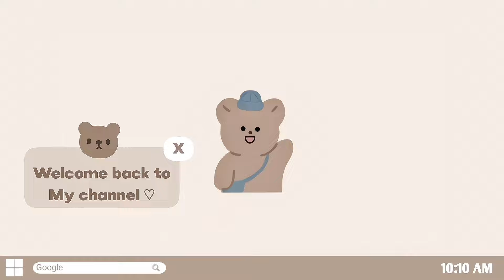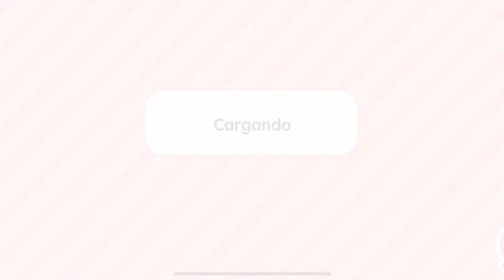NEW Autumn FREE HOUSE For FAMILY Of 8 Design🍁Toca Boca House Ideas ✨[House Design] TocaLifeWorld